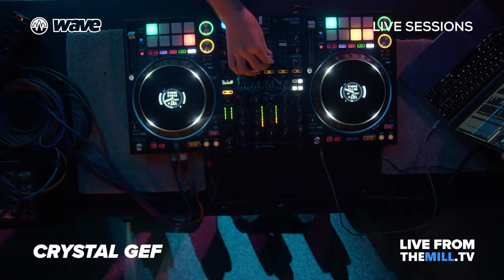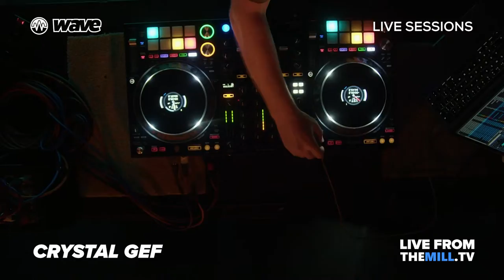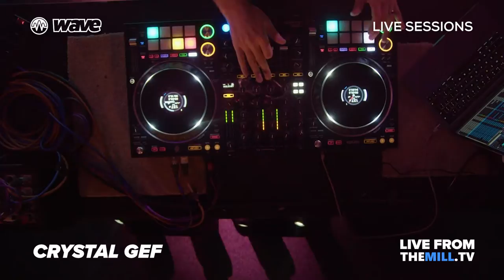Wave Live Sessions - Crystal GEF [LIVE FROM THE MILL BRADFORD]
Badman Crystal GEF performing at our live sessions filmed at The Mill Bradford!